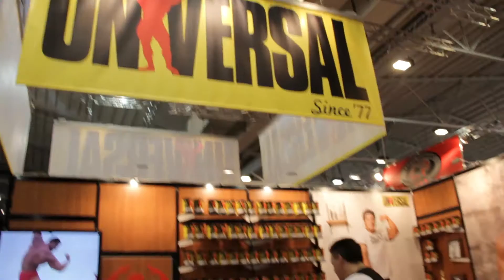Entrevista a Antoine Vaillant de Universal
Entrevistamos a Antoine Vaillant de Universal y nos habla de las ventajas del nuevo producto de esta compañía, el Shock Therapy.